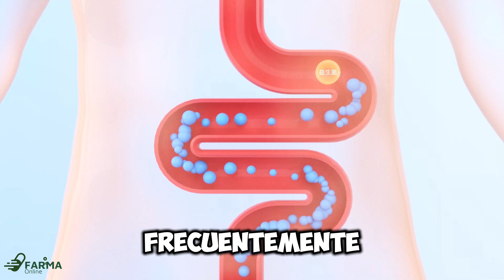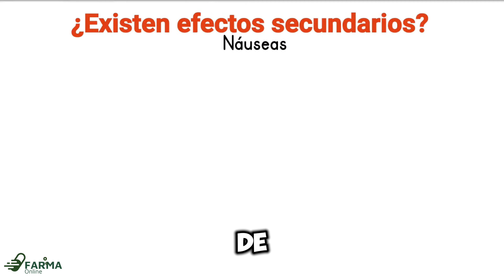BROMURO DE PINAVERIO Dimeticona PARA QUE SIRVE Y QUE ES | COMO SE TOMA | EFECTOS SECUNDARIOS | DOSIS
Conoce todo lo que debes saber de el Bromuro de Pinaverio.